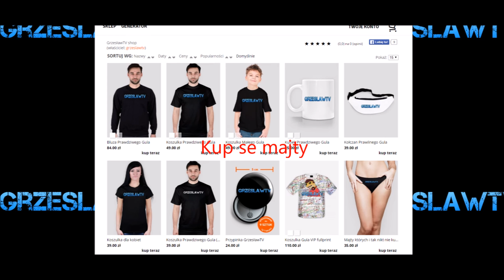Katastrofy Lotnicze GTA V SEZON 3 #1 - NIEWIDZIALNA GÓRA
Daj lajka, jeżeli ten odcinek był ciekawy.
Pisz na fb scenariusze do odcinków.